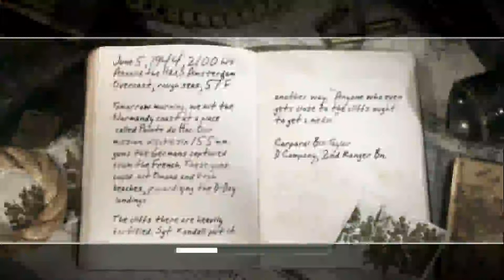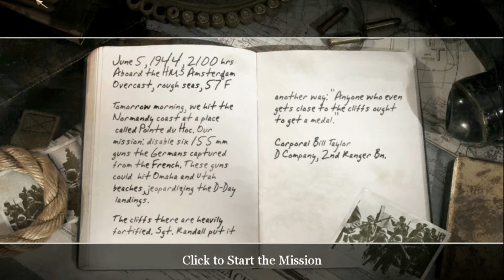Call of Duty 2 - My First Random Nothing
Just me talking to myself as I play video games. . . Watch as I talk about nothing